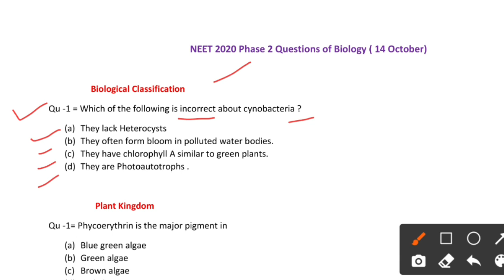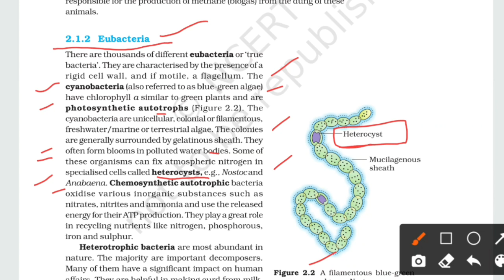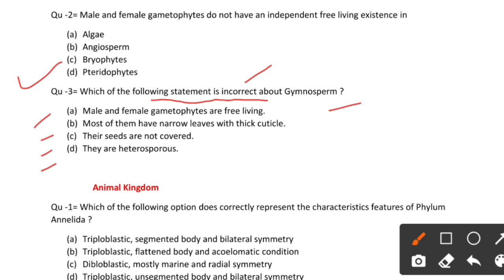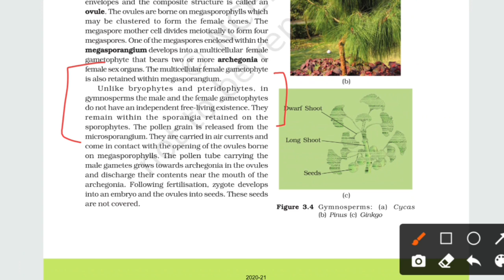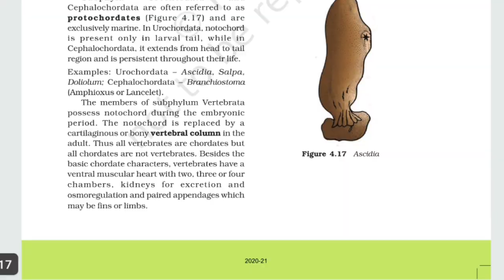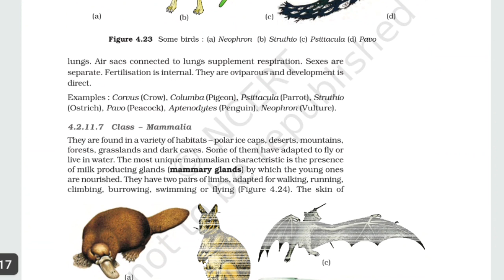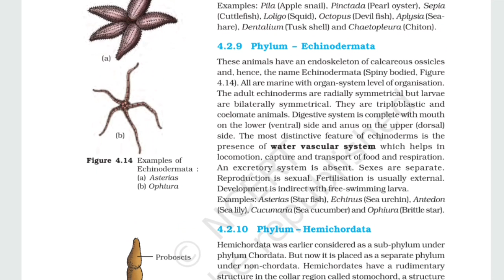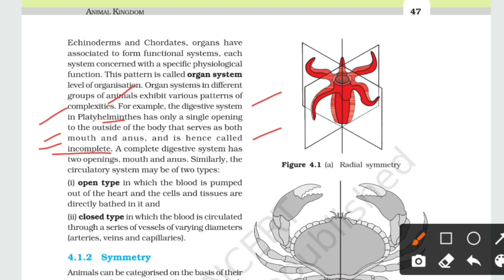NEET 2020 phase 2 chapterwise biology solutions with ncert line by line Class 11 unit 1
Keypoints :-
• Last 10 year Questions mention in topic
• NEET PYQ Chapter wise

NEET 2020 phase 2 Question paper Which is held on 14 October 2020

Biology questions solutions from ncert line by line chapterwise

Class 11 Biology unit 1

Biological Classification
Plant Kingdom
Animal Kingdom

Thanks